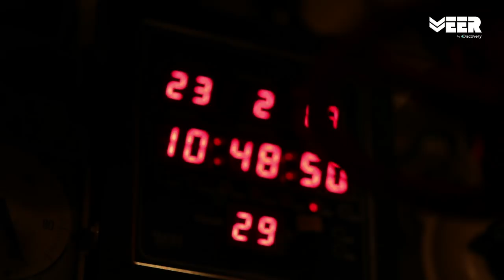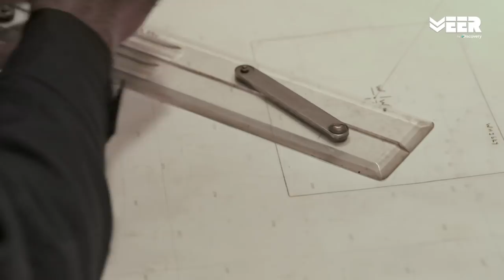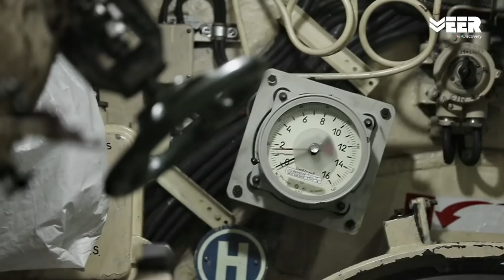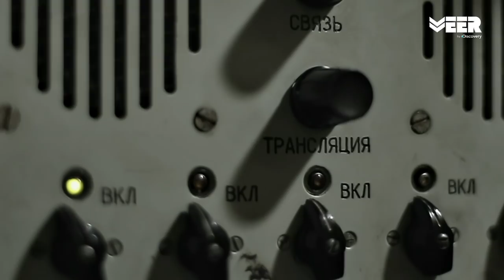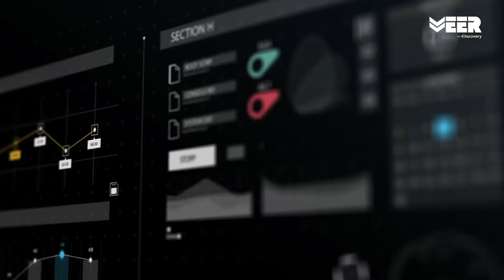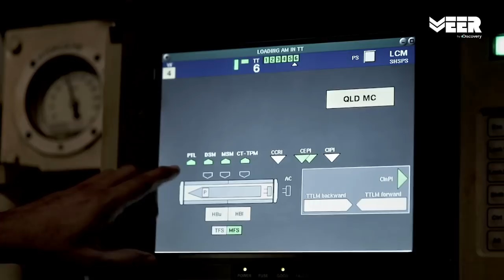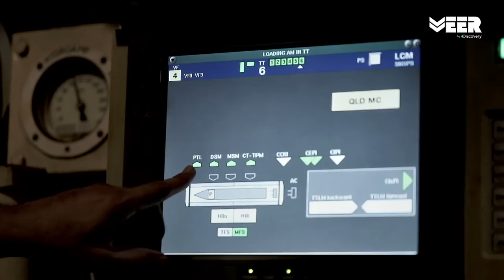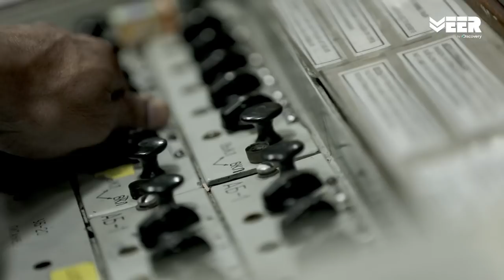Indian Submariners E4P1 - INS Sindhukirti Leaving Vizag Port | Breaking Point | Veer by Discovery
Watch Harman SIngha leaving Vizag Port on INS Sindhukirti submarine. Veer by Discovery presents a documentary on the procedures followed by submariners before diving into the sea.

हरमन विशाखापट्टनम पोर्ट से आइएनएस सिंधुकीर्ति सब्मरीन पर जा रहे हैं, जहाँ वह सब्मरीन के साथ समुंद्र के अंदर डाइव इन करने का अपना सपना पूरा करने वाले हैं। वीर बाइ डिस्कवरी किसी सब्मरीन के पोर्ट छोड़ने से पहले की जाने वाली प्रक्रियाओं के बारे में एक डॉक्युमेंटरी प्रस्तूत की है।

INS Sindhukirti is all set to dive into the depths of the sea. Before that, all Head of Departments sit together to devise an action plan to be followed during the sail. All the designated personnel are given a final leaving hour briefing. The preparation to leave the port has to be precise and perfect.

Watch which Videos were trending last week on Veer By Discovery

Some more Indian Army training videos in Hindi from the playlist

Veer by Discovery is India’s first dedicated digital channel for the Indian Armed Forces. This is Episode 4 of Breaking Point Indian Submariners where Harman is onboard INS Sindhukirti and witnessing the procedures followed while submarine is leaving the port.